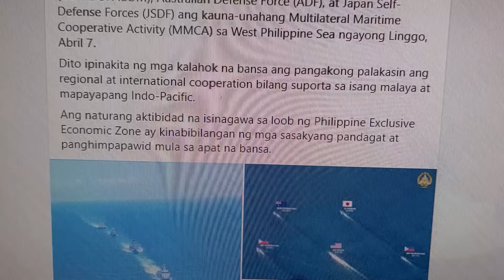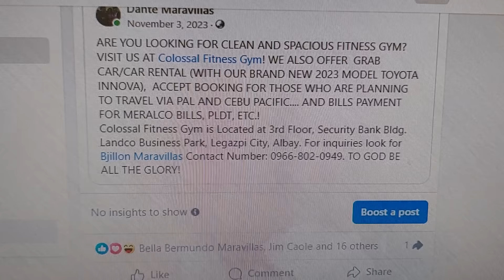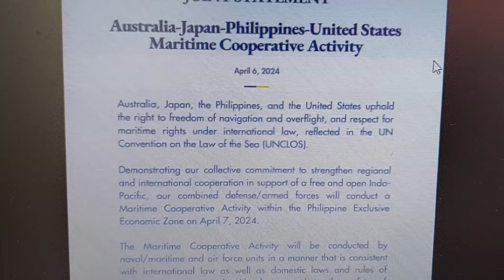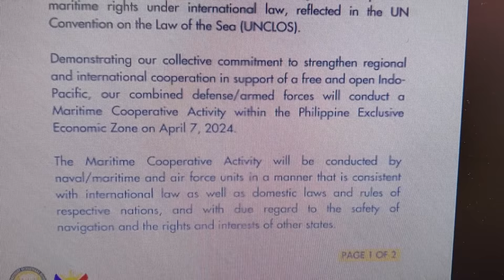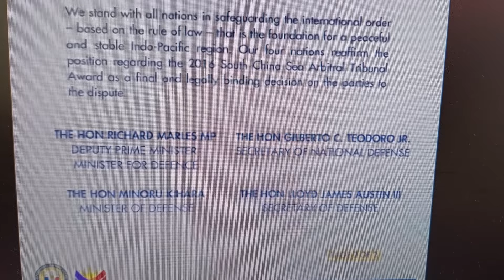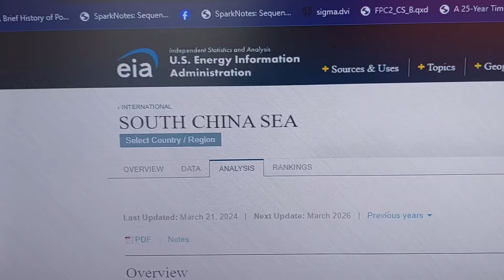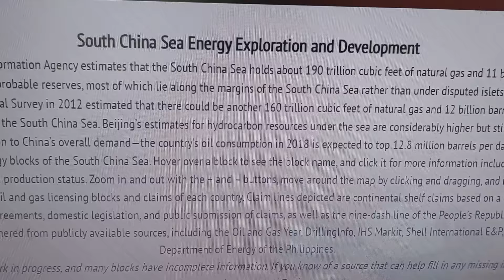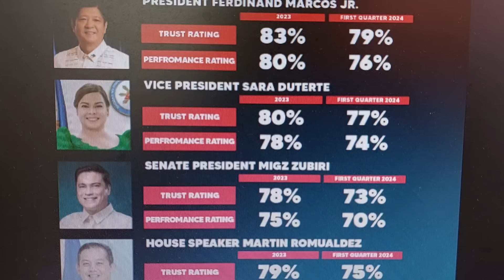DI UMOBRA YONG ANGAS NG CHINA! TAMEME KAYO NGAYON KAY PBBM! HEHEHE